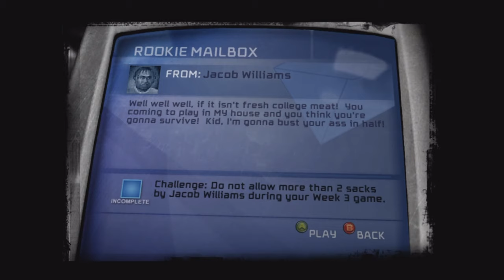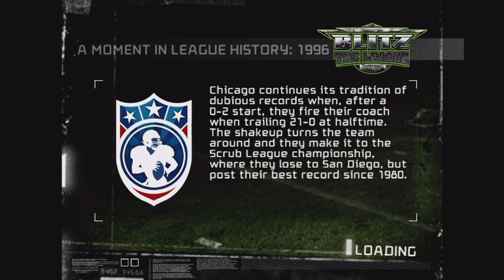Blitz The League episode 3 | Jacob Williams and the red hawks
Blitz the league walkthrough part 3  Julius Williams and The red hawks

blitz: The League is an American football video game developed and published by Midway Games as an extension of their NFL Blitz series. It was released in October 2005 for the PlayStation 2 and Xbox after the National Football League (NFL) signed an exclusive licensing deal with Electronic Arts. Lawrence Taylor, who provides voice acting for the game, served as its official spokesman.

A second version of the game was released on the Xbox 360 in 2006–2007. The version was banned in Australia. In December 2006, a portable version titled Blitz: Overtime was released on the PlayStation Portable. These versions included the voicework and likeness of former NFL linebacker Bill Romanowski. The game was originally intended to be a launch title for the Wii, but the version was delayed and eventually canceled.[3][4]